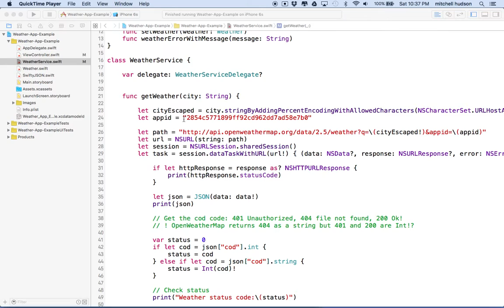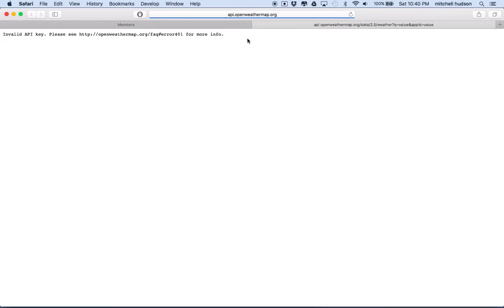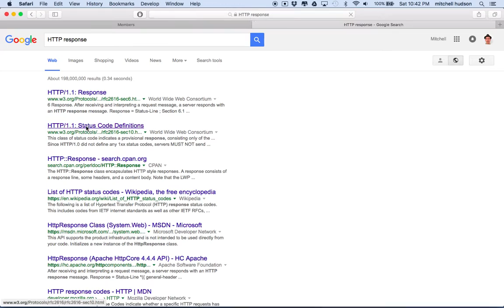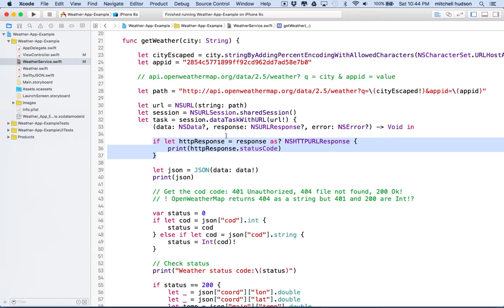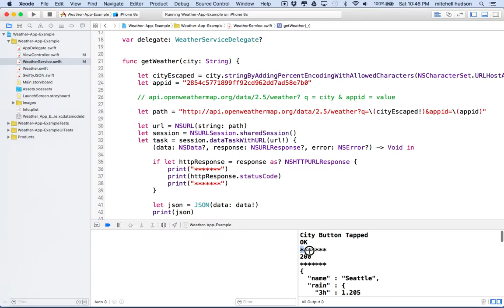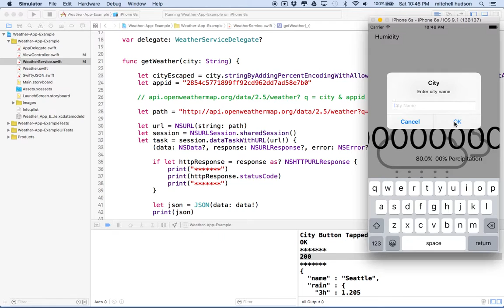16 Weather App Xcode 7 response NSHTTPURLResponse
Xcode 7 Swift Weather app. Looking for error messages. This time we will look at different error messages that can occur in this app, and how to handle them.